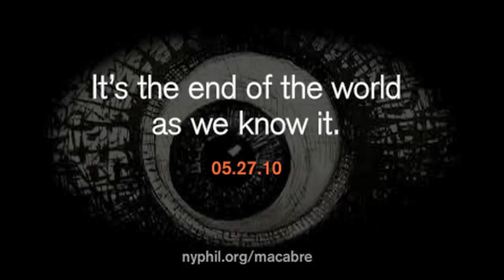Le Grand flipCam Series Video #3: Doug Fitch and Edouard Getaz compete for center stage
May 07, 2010 — Director/designer Doug Fitch and Producer Edouard Getaz attempt to discuss their work with Giants Are Small and the New York Philharmonic's staged production of Ligeti's "Le Grand Macabre." for information on the New York premiere, May 27-29, 2010.

Credit Suisse is the Global Sponsor of the New York Philharmonic.
Generous support provided by the Fan Fox and Leslie R. Samuels Foundation.
Additional support provided by the Francis Goelet Fund.